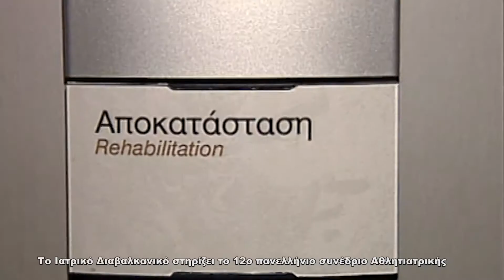Το Ιατρικό Διαβαλκανικό στηρίζει το 12ο πανελλήνιο συνέδριο της Αθλητιατρικής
Διακεκριμένοι ιατροί του Διαβαλκανικού με ειδικότητα στην Ορθοπαιδική, τη Αθλητιατρική, τη Φυσιατρική, τη Νευροχειρουργική και με εξειδίκευση στις αθλητικές κακώσεις, συμμετέχουν στο 12ο συνέδριο της Αθλητιατρικής Εταιρείας Ελλάδος. Ο επικεφαλής του Κέντρου Αθλητιατρικής του Ιατρικού Διαβαλκανικού, Σίμος Γαλιτσάνος, πρόεδρος του συνεδρίου και της Αθλητιατρικής Εταιρείας Ελλάδος, μας ξεναγεί στο άκρως ενδιαφέρον περιεχόμενο του συνεδρίου.